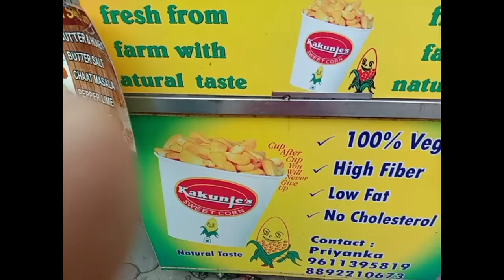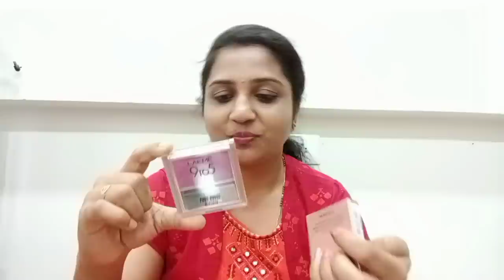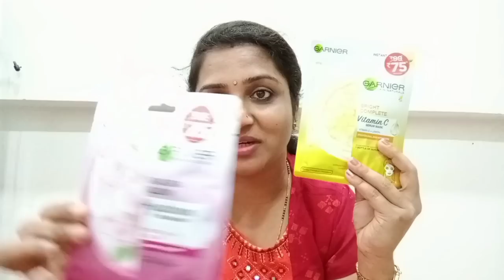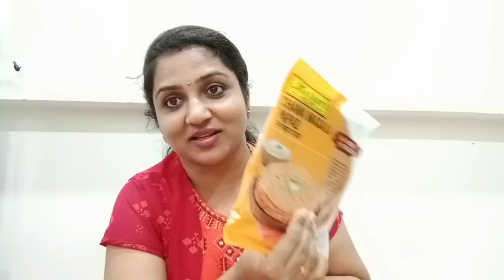ಮೈಸೂರಿಗೆ ಬಂದ ದಿನವೇ ಶಾಪಿಂಗ್ ಹೋಗಬೇಕಾಗಿ ಬಂತು //ಏನು ಸ್ಪೆಷಲ್ ?ಯಾರಿಗಾಗಿ ಶಾಪಿಂಗ್?back to Mysore.